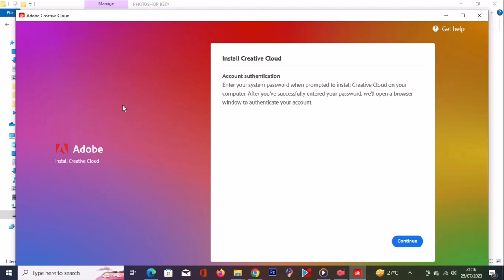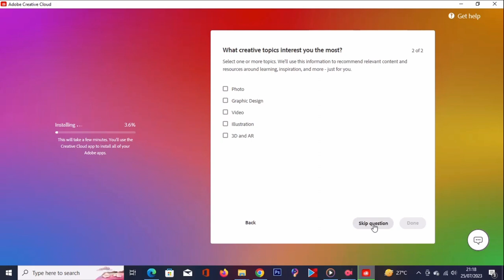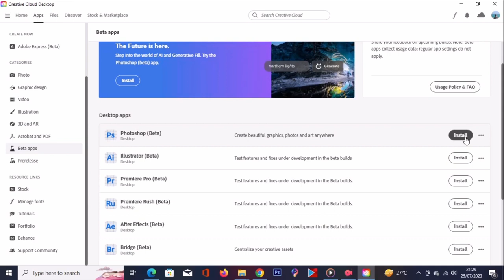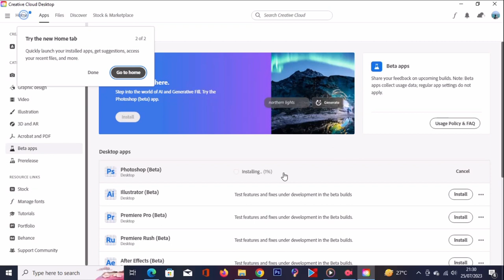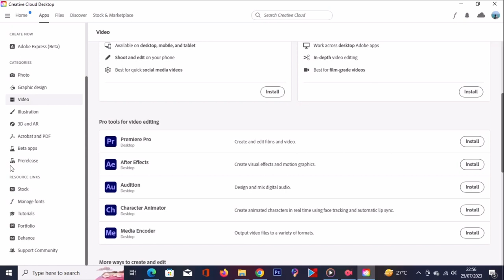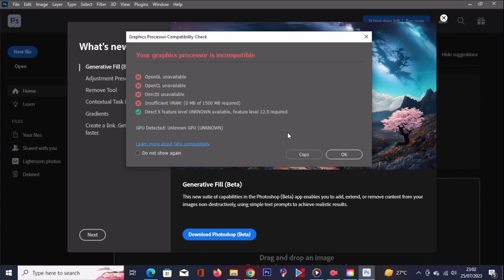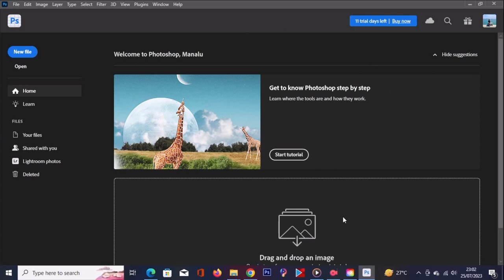Cara Instal Adobe Photoshop (Beta) dengan mudah secara permanen | Generative Fill Photoshop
Adobe Photoshop adalah salah satu perangkat lunak pengeditan gambar dan grafis paling populer di dunia. Perangkat lunak ini dikembangkan oleh Adobe Inc. dan digunakan oleh para profesional dan amatir untuk mengedit foto, membuat desain grafis, dan menghasilkan karya seni digital lainnya.

Sebagai perangkat lunak profesional, Photoshop secara teratur mengalami pengembangan dan pembaruan untuk meningkatkan kinerja, menambah fitur baru, serta memperbaiki masalah dan bug yang ada. Proses pengujian ini biasanya mencakup fase "Beta".

Perangkat lunak Beta adalah versi pra-rilis dari suatu program yang dirilis ke sekelompok pengguna terbatas untuk mengumpulkan umpan balik tentang kinerja dan kualitasnya. Para pengguna Beta ini bertindak sebagai pengujian awal untuk menemukan masalah dan memberikan umpan balik konstruktif kepada tim pengembang sebelum perangkat lunak dirilis secara resmi.

Ada beberapa alasan mengapa perusahaan perangkat lunak seperti Adobe merilis versi Beta:

Pengujian dan Umpan Balik: Memungkinkan pengujian perangkat lunak oleh sejumlah pengguna untuk menemukan bug dan masalah potensial yang mungkin tidak terdeteksi oleh tim internal pengembang.

Validasi Fitur: Mengumpulkan umpan balik tentang fitur baru atau perubahan dalam perangkat lunak untuk memastikan bahwa pengguna merasa nyaman dan terbiasa dengan perubahan tersebut.

Pengumpulan Data: Mengumpulkan data tentang kinerja dan penggunaan perangkat lunak untuk membuat pembaruan lebih optimal pada saat rilis resmi.

Meningkatkan Stabilitas: Melalui siklus pengujian Beta, pengembang dapat meningkatkan stabilitas dan keamanan perangkat lunak sebelum dirilis ke publik.

Dalam konteks Photoshop Beta, versi Beta mungkin memiliki fitur baru yang belum tersedia di versi stabil sebelumnya. Namun, karena ini adalah versi pra-rilis, mungkin juga mengalami bug dan masalah yang mempengaruhi stabilitas atau kinerjanya. Oleh karena itu, pengguna yang menggunakan versi Beta disarankan untuk menyimpan pekerjaan penting mereka secara teratur dan siap untuk menghadapi potensi masalah yang terkait dengan versi pra-rilis.

Jika Anda tertarik untuk mencoba Photoshop Beta atau ingin informasi terbaru tentang perangkat lunak ini, direkomendasikan untuk mengunjungi situs resmi Adobe atau sumber-sumber terpercaya lainnya yang menyediakan berita dan pembaruan seputar Adobe Photoshop.